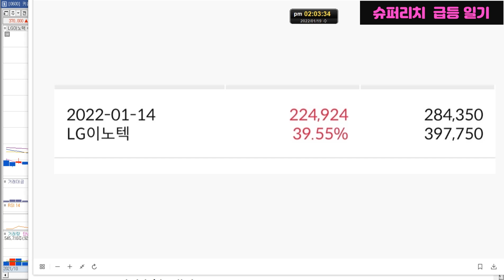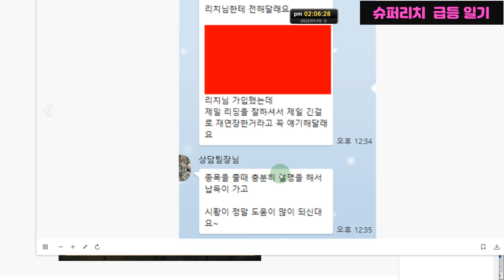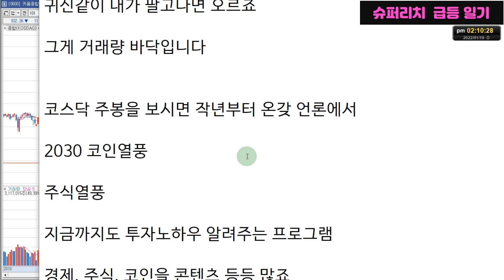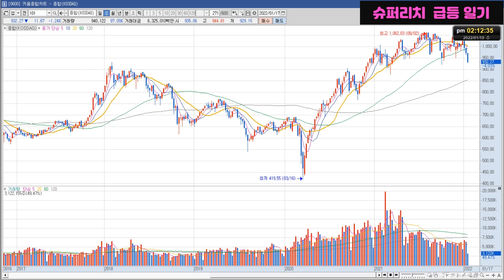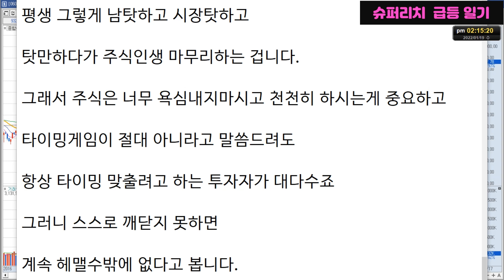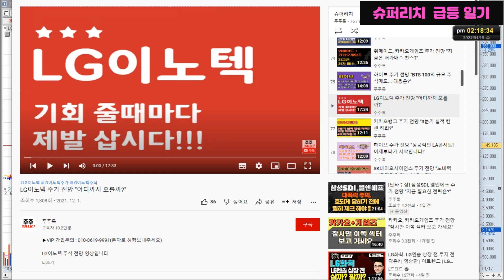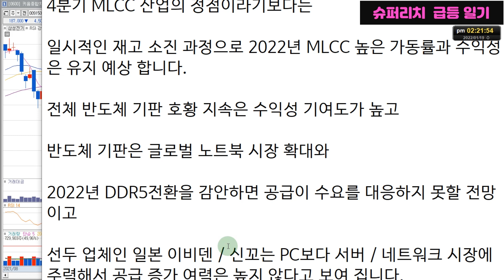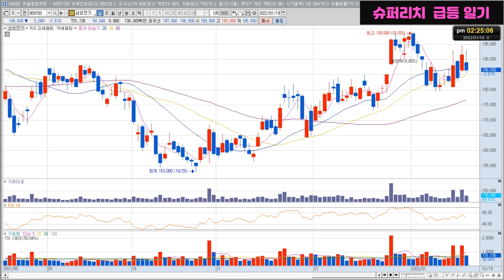[슈퍼리치] LG이노텍, 삼성전기 주가 전망 "주도주가 될 상인가?"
LG이노텍, 삼성전기 주식 전망 영상입니다